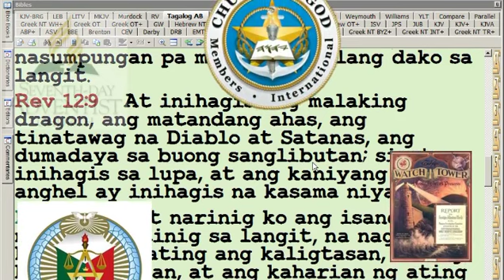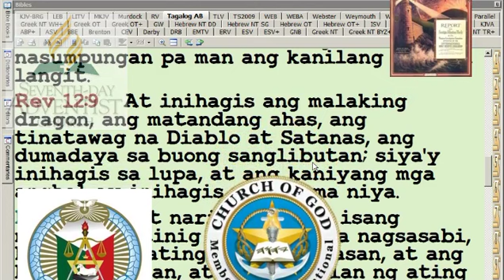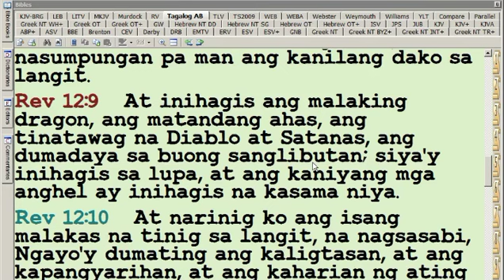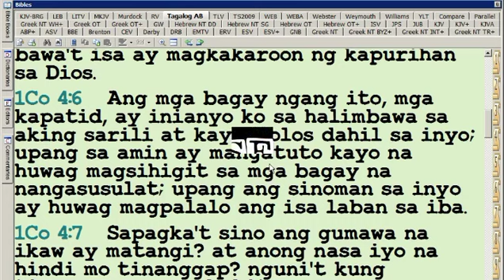V#(379) DAYA NI SATANAS 18 ANG MGA LOGO O BRAND NAME NG MGA RELIHIYON, NASA KASULATAN BA?